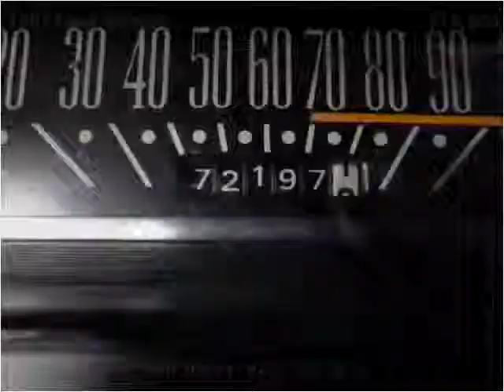1967 Ford Galaxie Used Cars Pittsburgh PA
This 1967 Ford Galaxie is available from Leopardi Auto Sales.